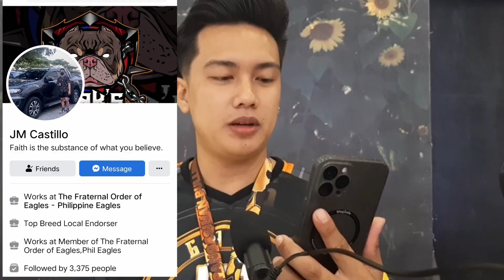1st BULLY CONFORMATION & All Breed Fun Match with Fashion ShowCALASIAO DOG SHOW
Fun filled show na umulan ng pera, prizes at stud credits.

Kudos sa lahat ng Organizers at sorry po sa mga hindi naisama!
Sa Rottweiler, Beagle, Huskies, Frenchies, Pug, Shihs at marami pang hnd naisali, pasensya napo.

Thanks po kay:
Sir Wilgren

Bro JM Castillo
President, Pangasinan Bullies

and sa magandang advice ng legend, the man himself sir @John Enerva

and sa Pangasinan Bullies po. Daming mga quality na STUD both exotic and american bullies visit nyo dito sa:

+Condolences to the bereaved family of former Calasiao Mayor Mamilyn “Maya” Caramat who passed away last January 8, 2023.
Sorry for the loss Calasiao.